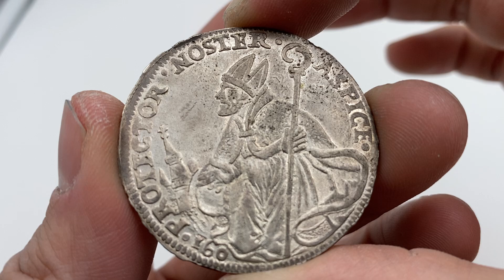NOMISMA Auction 67 - Lot 582 MODENA Rinaldo d’Este (1706-1737) Ducato 1721